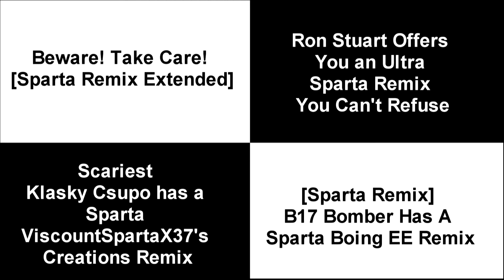Awesome Vids's Sparta Remixes Side by Side 28